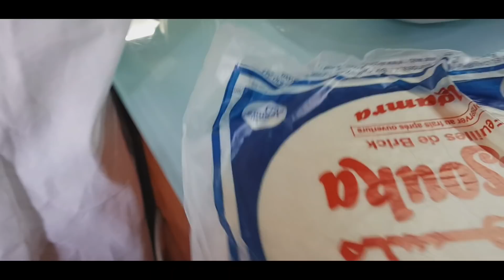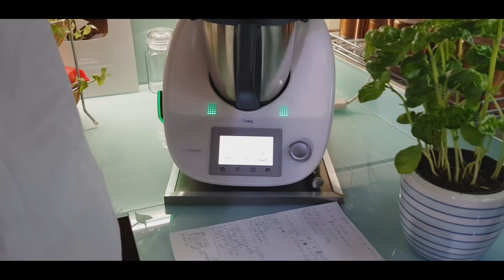ftour ramadan 2020